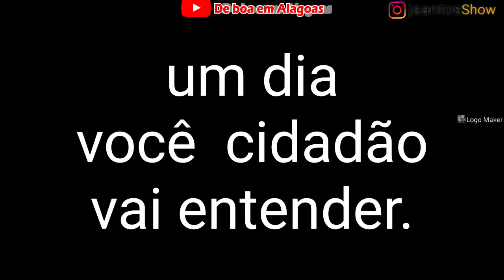Ruy Palmeira x JHC, o João Henrique Caldas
o que vocês acham?